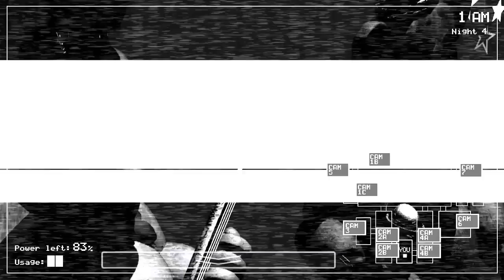The Story Of Mike Schmidt The Security Guard - a Five Nights Creepy Pasta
this is a creepy pasta about the back story of mike schmidt the security guard and how he came to work at freddy fazbears pizzaria